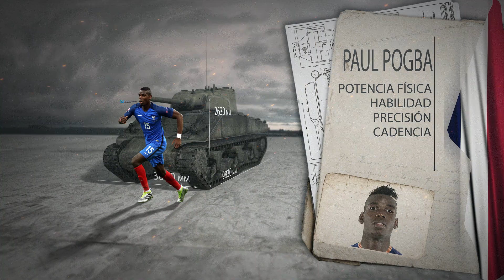Mundial Encriptado: Tanques Rusos